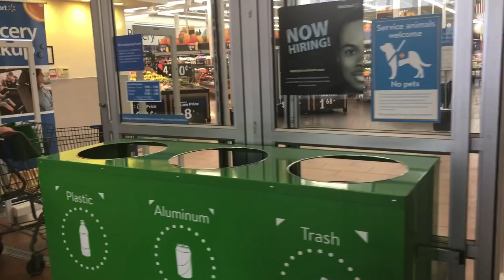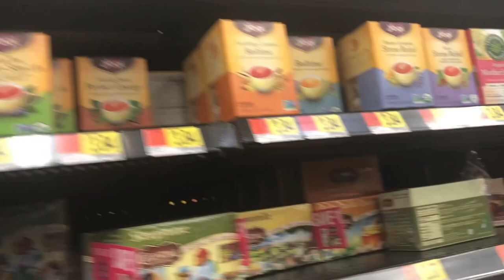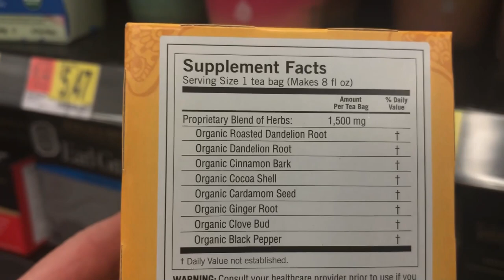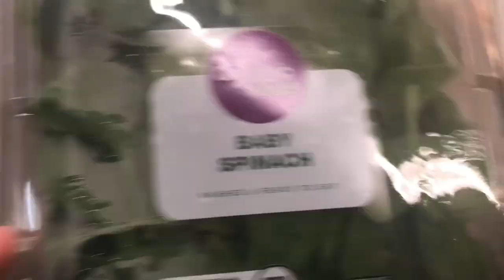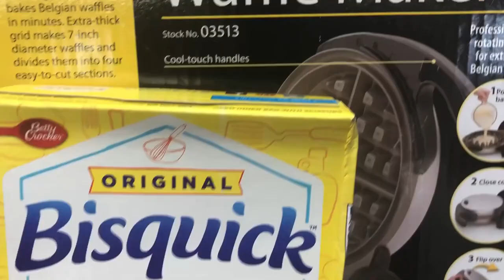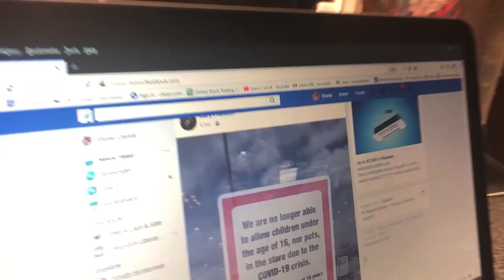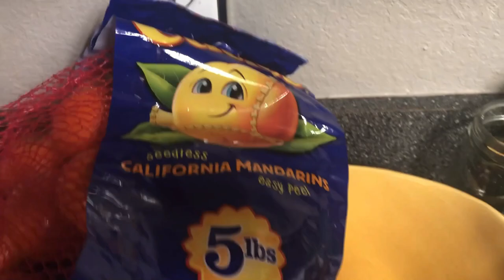Virus Pandemic Crisis!?! Walmart is a Ghost Town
Is the world ending!?! It is the question everyone is asking. Walmart is a ghost-town during this corona virus pandemic. I literally feel like I am living a futuristic movie. It reminded me of the movie called NIGHT OF THE COMET. Go watch it if you don't know what I am talking about.  Stay safe y'all and stay home if you can. My husband Shane is still working, I pray for him daily. We are healthy and I hope you continue to be too. Go eat some chicken & waffles, then your veggies!!

Shane
Traci
Alyssa
Haleigh
Jessica
Chandler